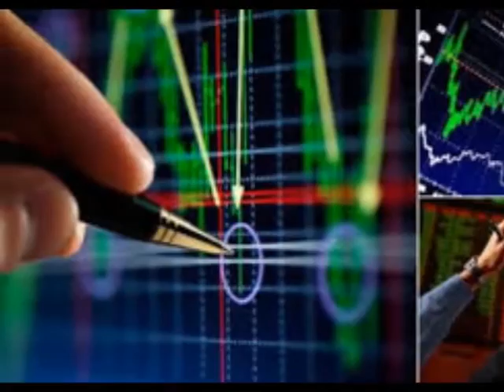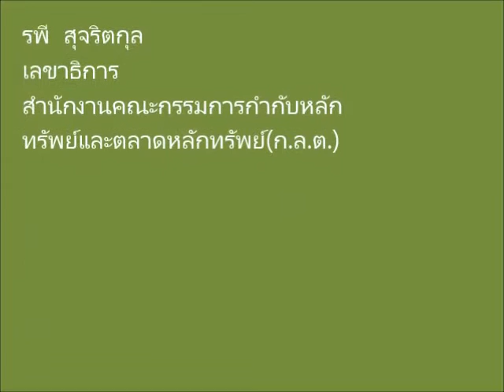บทบาท ก.ล.ต. กับการปกป้องสิทธิ์ผู้ถือหุ้น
คำอธิบาย... รพี สุจริตกุล เลขาธิการ สำนักงานคณะกรรมการกำกับหลักทรัพย์และตลาดหลักทรัพย์ (ก.ล.ต.) ปรับเกณฑ์การเสนอขายหุ้น PP ราคาต่ำ ต้องยื่นขออนุญาตและติดsilent periodคาดมีผลบังคับใช้ ส.ค.นี้